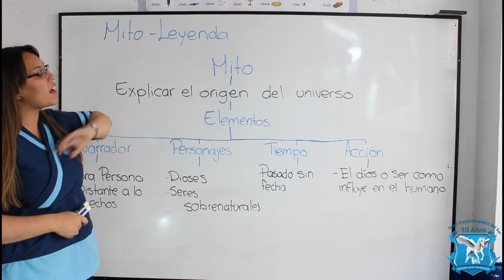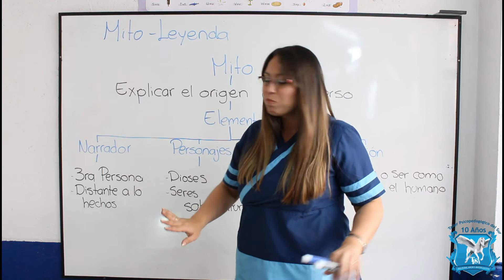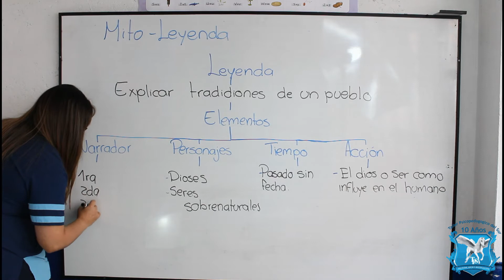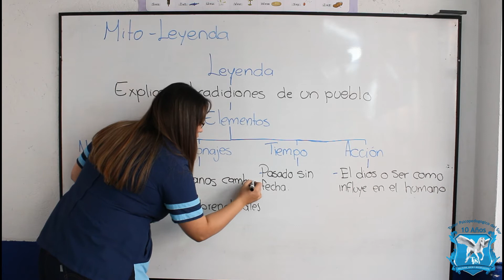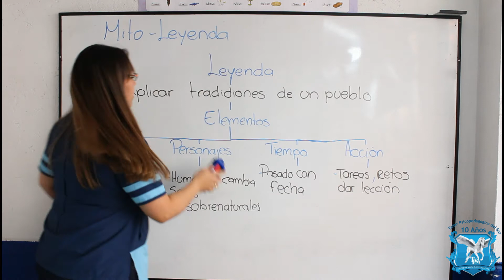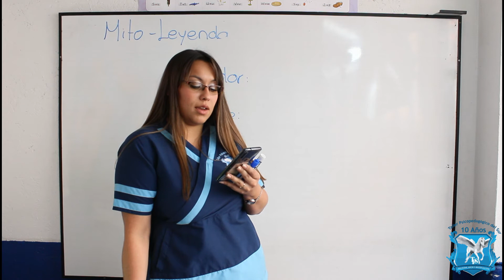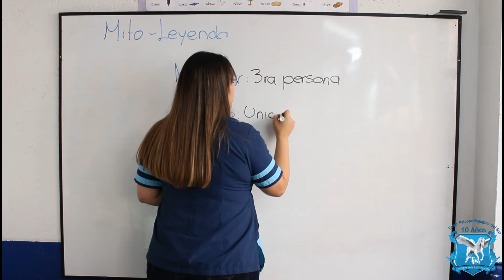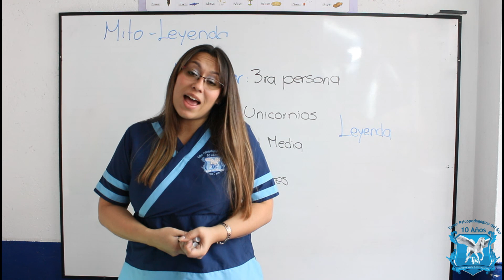Mito y Leyenda 4to